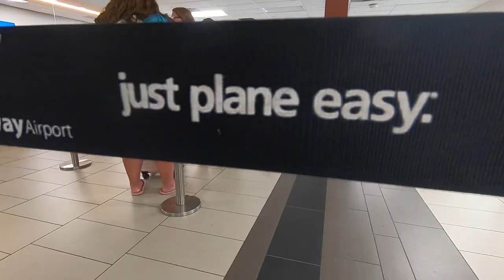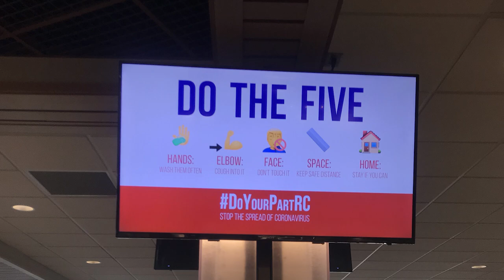Flying during the pandemic- What to expect?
We took our first flight after self quarantine for about 3 months. First direction? South Dakota.
In this video, we share with you our experience flying during the pandemic, what to expect and how to prepare yourself.

Gear List:

Filmmaking and photography gear:

* Go Pro Hero 7
* Go Pro hand hold
* Go Pro cage for better audio setup
* Camera SONY A6300

Backpacks:

* Blue Osprey 20 liters backpack:
* Black Osprey 30 liters backpack:
* Light blue Osprey backpack 60 liters backpack:
* Grey Osprey backpack 65 liters:

Water gear:

* Camleback water bladder (Similar)
* Camelback water bladder cleaner kit
* Nalgene water bottle " A life outdoors is a life well lived" :
* Nalgene waterbottle " Enjoy the switchbacks":